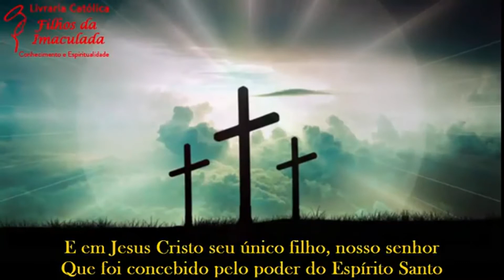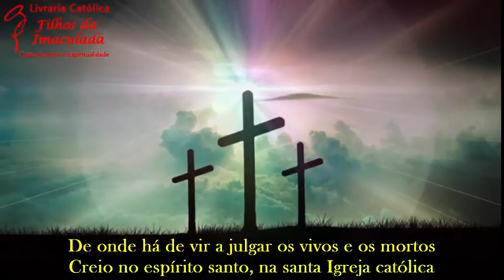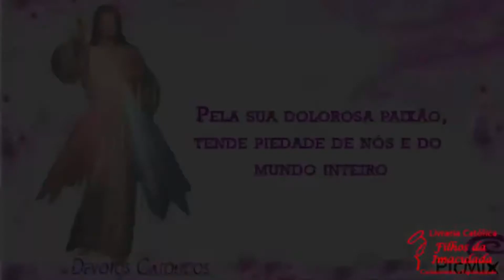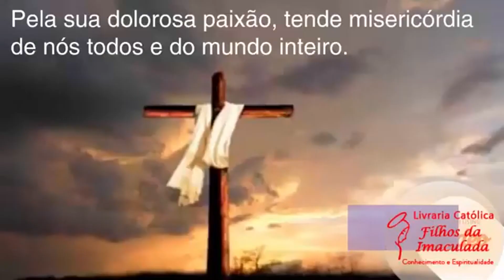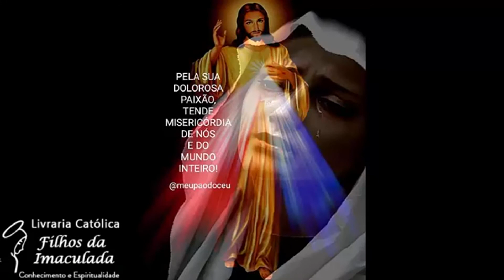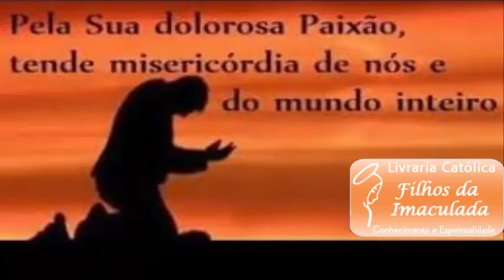𝐓𝐞𝐫ç𝐨 𝐝𝐚 𝐌𝐢𝐬𝐞𝐫𝐢𝐜ó𝐫𝐝𝐢𝐚 - 17/𝟎𝟖/𝟐𝟎𝟐𝟐 - (𝟏𝟓:𝟎𝟎𝐡)